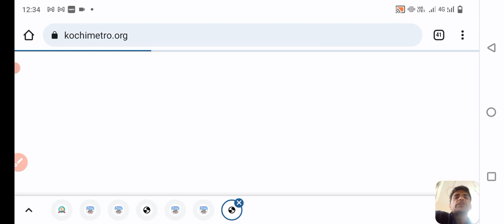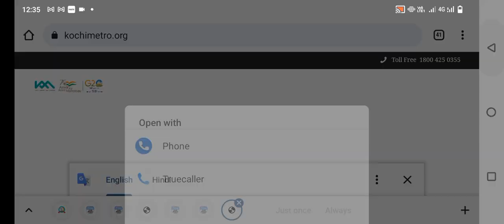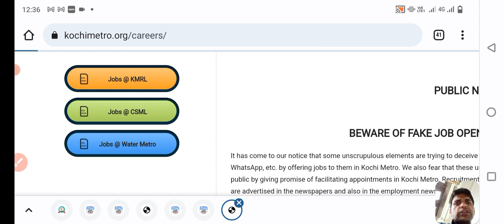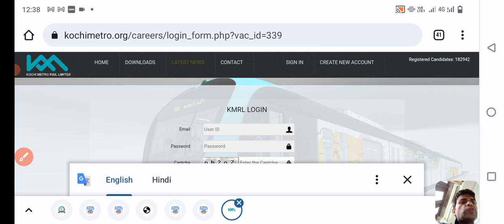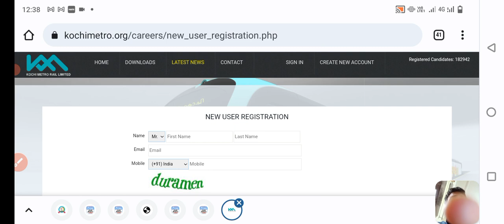Kochi Metro Recruitment 2023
https:instagram.cominstantjankari?utm_medium=copy_link